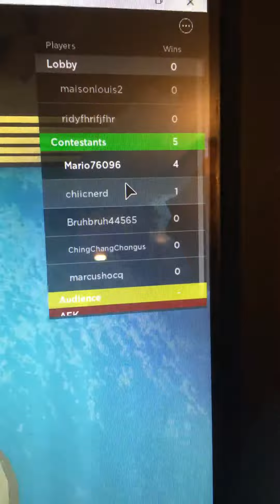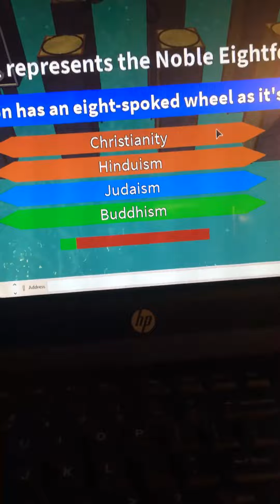Obby Trivia Challenge part 2